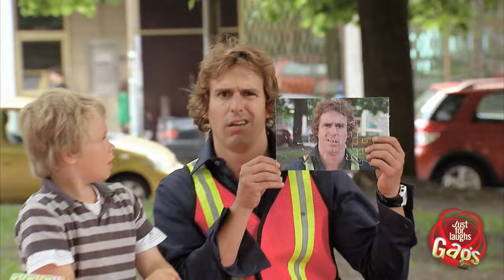Puzzling Puzzle Prank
Random people walking by in a park are asked to watch a little kid. The prank victims play with the child by helping him do a jigsaw puzzle, but are astonished to see their own face on the puzzle when they put the pieces together.